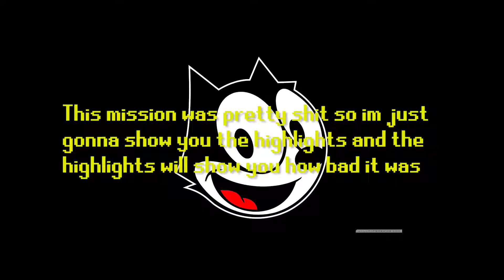Import Export DLC Part 3 - THAT WAS ABSOLUTE GARBAGE!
I am not just saying that i actually care and if you message me "longdongsilver has a long dong" in twitter DM's I will write you a letter.